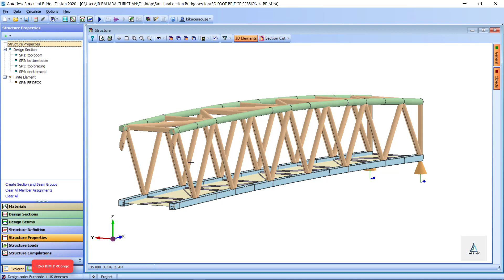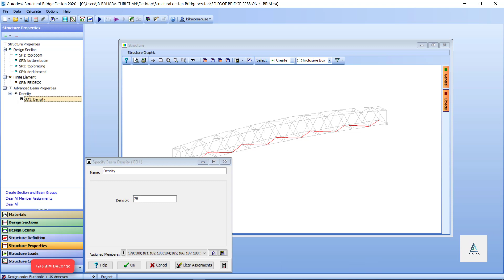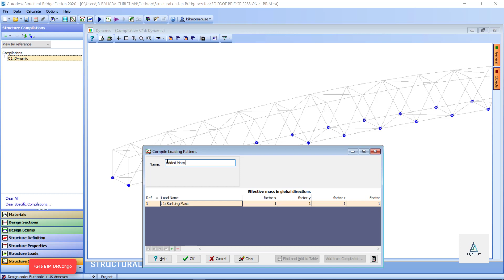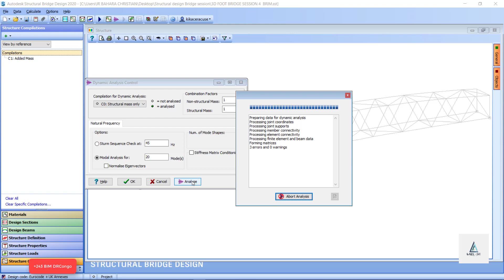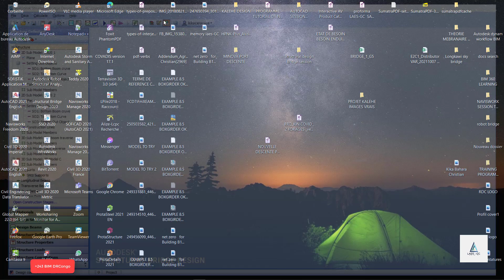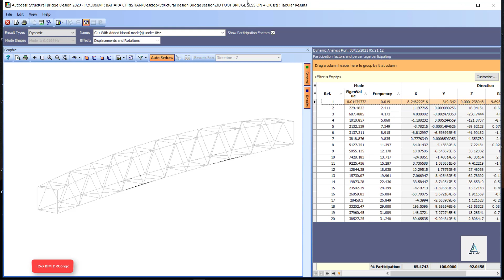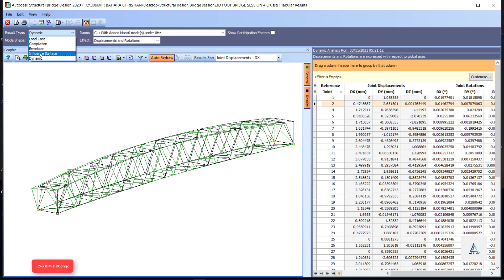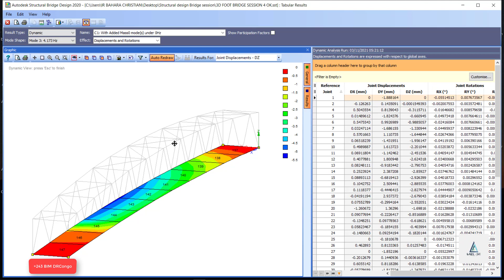Dynamics analysis for simple footbridge with Autodesk structural bridge design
Subjects Covered:
Steel Footbridge; Normal Modes; Natural Frequencies; Mode Shapes; Participation
Factors; Sturm Sequence Checks; Structural Mass; Density; Lumped Mass;
Dynamic Compilations; Animation
Outline
Many structures have dynamic characteristics which are undesirable and, if not
checked, would fail to meet certain design requirements. Footbridges are structures
which are often susceptible to dynamic problems caused by wind or simply by
pedestrians using the structure. These vibrations can sometimes be excessive and
although they may not cause any structural failure, they may cause discomfort and
alarm to any user of the bridge.
It is therefore generally required to check that undamped natural frequencies of
footbridges do not fall within a specified range
It is required to establish the undamped natural frequencies and mode shapes of:
• The fundamental vertical bending mode
• The fundamental horizontal bending mode
• The first torsional mode.
It is also required to establish how many vibration modes there are below 45Hz and if
all these modes are considered, what percentage of mass participation is achieved in
the vertical and transverse horizontal directions.
The total mass acting on the structure is made up from the structural mass of the
structure members which we assume to have a weight density of 78.0kN/m3 (to
include a small amount for paint etc and connections) and some non-structural mass,
due to surface finishing of the deck, of 0.7kN/m2.